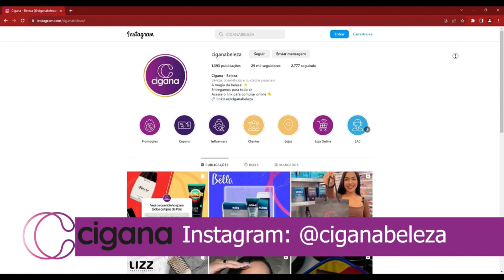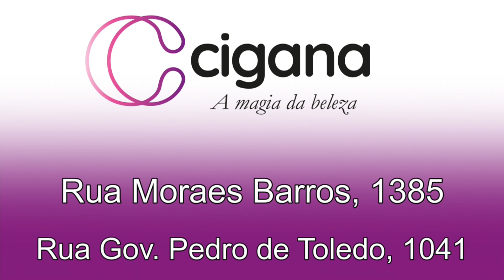Cigana Beleza 14 09 23